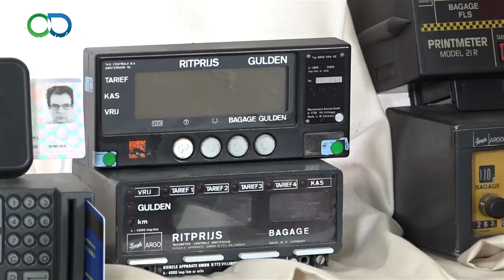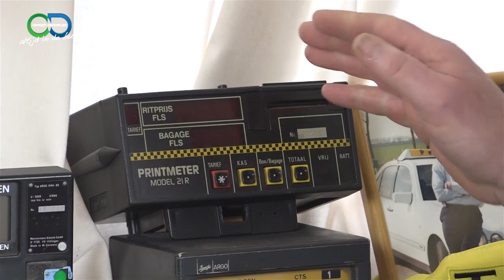Bijzondere hobby’s – miniatuur taxi’s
Voor onze serie ‘Bijzonder Hobby’s’ ging verslaggever Joost Pieterman dit keer op bezoek bij onze vrijwilliger Marcel Raafs. Naast zijn drukke werkzaamheden voor Omroep Drimmelen verzamelt hij al jaren miniatuur taxi’s en heeft inmiddels een indrukwekkende verzameling. Hij vertelt er enthousiast over en natuurlijk laten wij ook zijn verzameling zien.